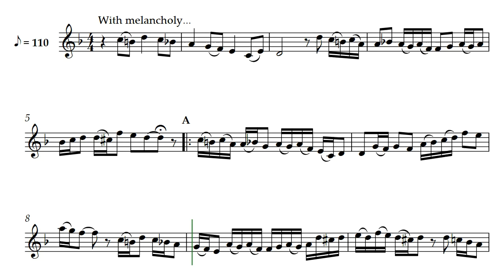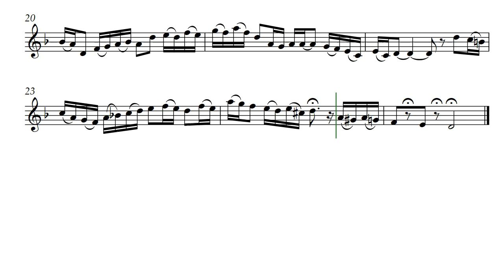Lost Love Tears (Opus 321) Solo Instrumental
Lost Love Tears by Daniel Hay is a solo written for the Soprano or Tenor Recorder and playable by any treble clef reading instrument.

Flowing score was created for the composer @DanielHay   by @GonzaloOrtizDelgado

For my friends musicians Dylan and Jennifer